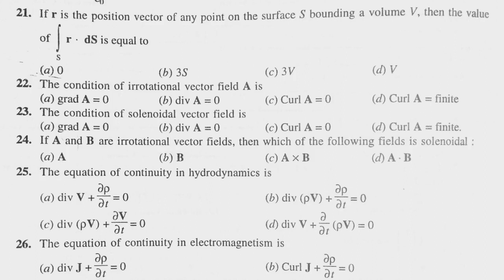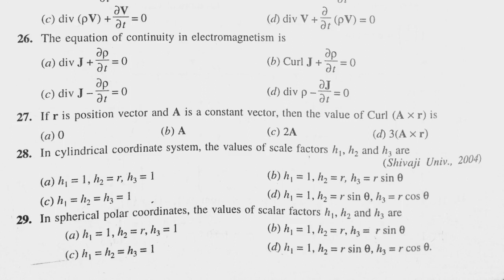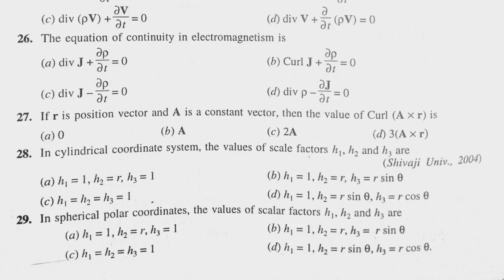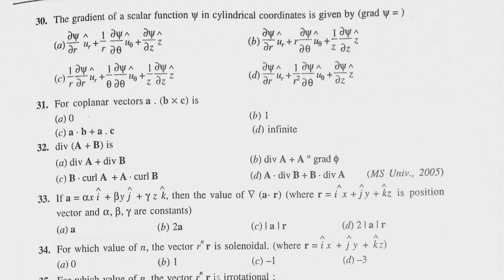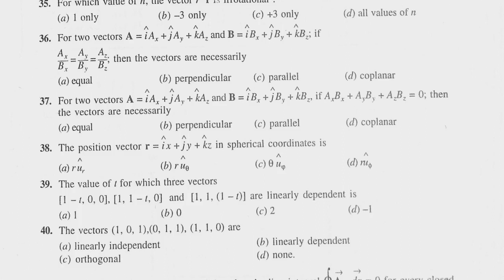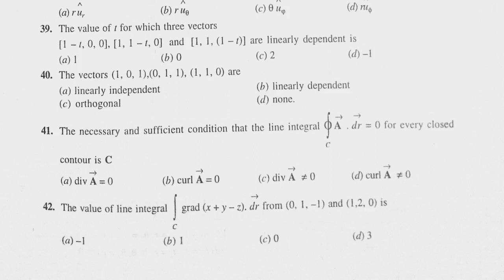mathematical physics sathya prakash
mathematical physics sathya prakash pdf book back one mark